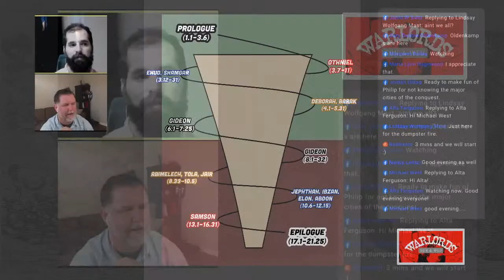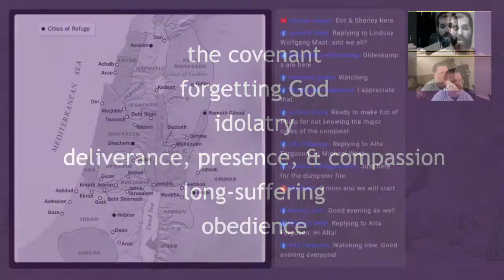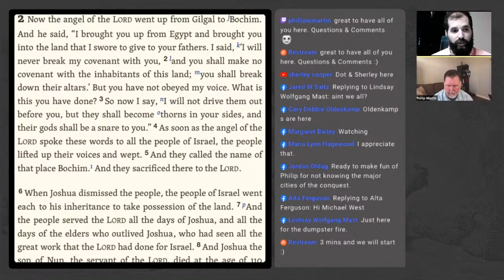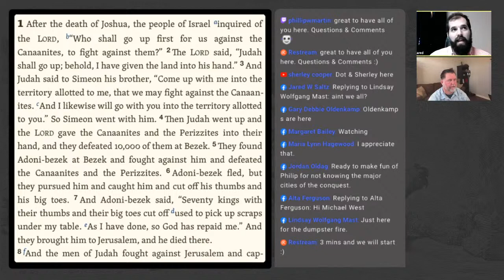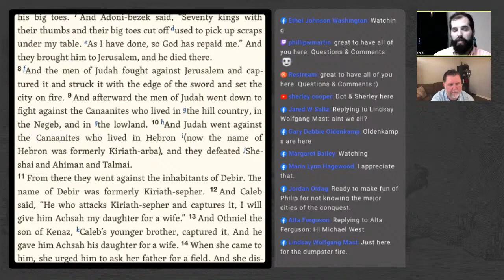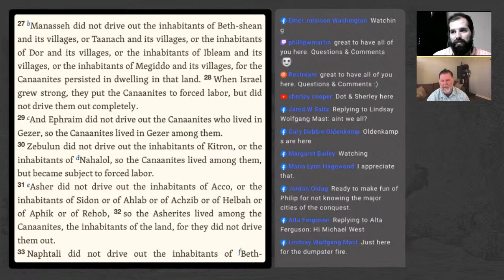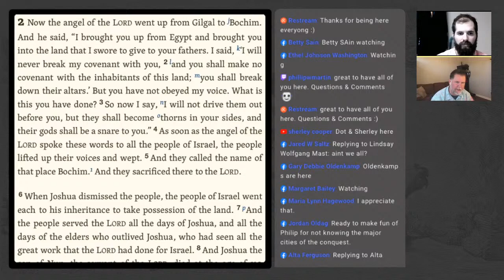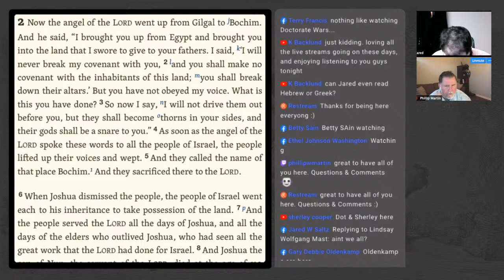Judges Episode 01, the Warlords of Israel, with Phillip Martin & Jared Saltz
Judges 1:1-2:5 - "The Conquest That Wasn't"